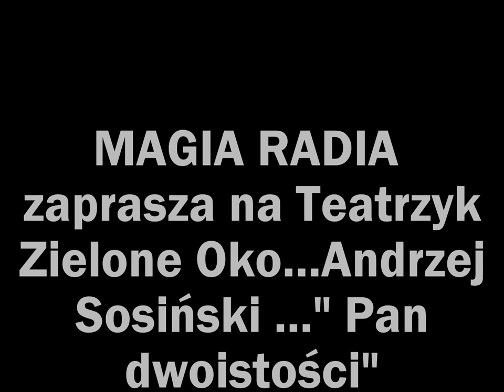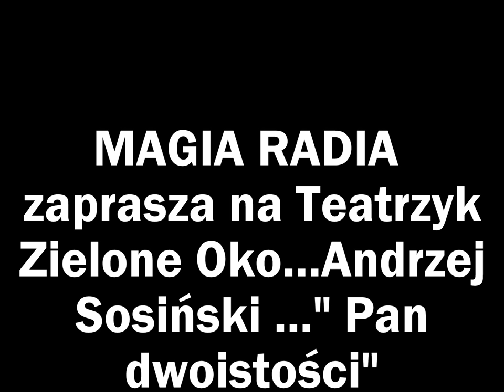Teatrzyk Zielone Oko...Andrzej Sosiński "Pan dwoistości"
reżyseria: Waldemar Modestowicz
opracowanie muzyczne: Małgorzata Małaszko
realizacja akustyczna: Maria Olszewska
obsada: Jerzy Bończak, Wojciech Wysocki, Marcin Troński, Marek Bargiełowski